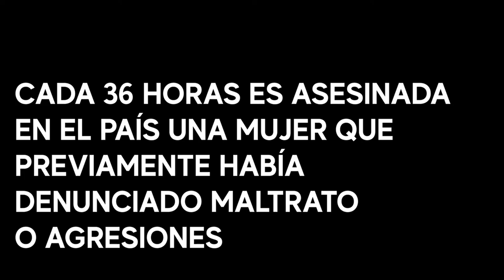CambiasTúCambiaTodo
Es momento de que construyamos una mejor sociedad, si CambiasTúCambiaTodo y hacemos de Colombia un país más respetuoso e incluyente. ¡Para la violencia antes de que empiece!